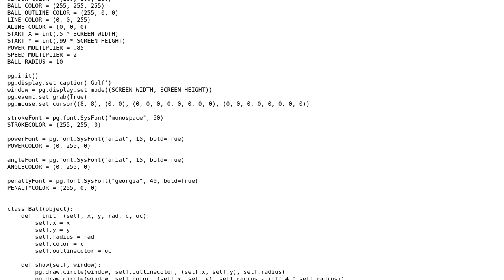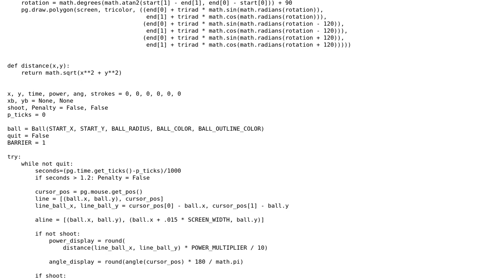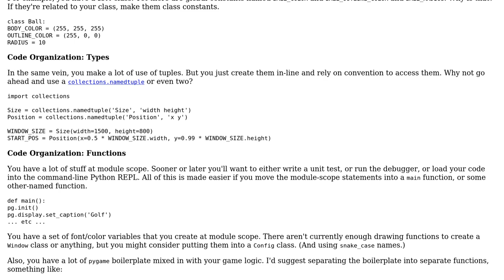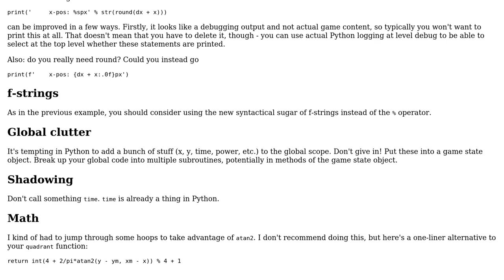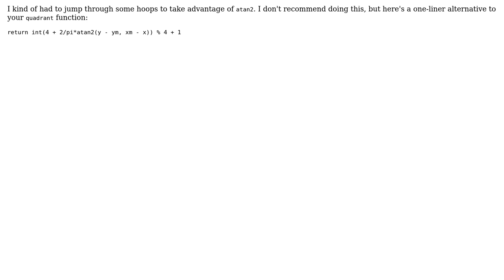Code Review: Golf game boilerplate (2 Solutions!!)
Code Review: Golf game boilerplate

With thanks & praise to God, and with thanks to the many people who have made this project possible! | Content (except music & images) licensed under CC BY-SA | Music | Images & others | With thanks to user Reinderien user AlexV user Alec user aghast and the Stack Exchange Network Trademarks are property of their respective owners. You are responsible for your own actions.